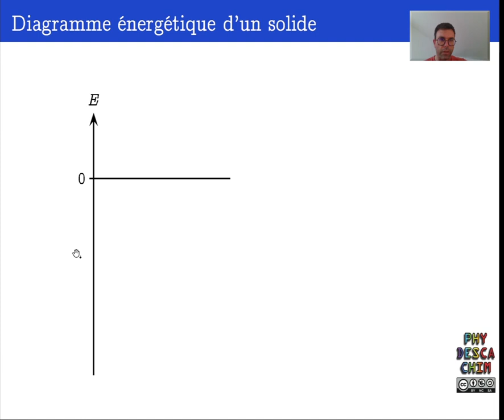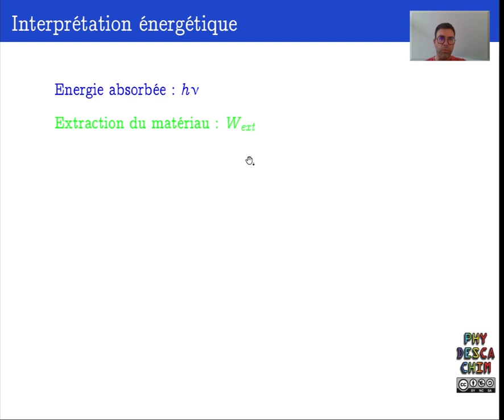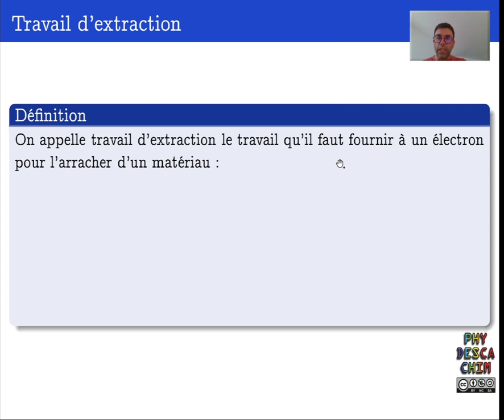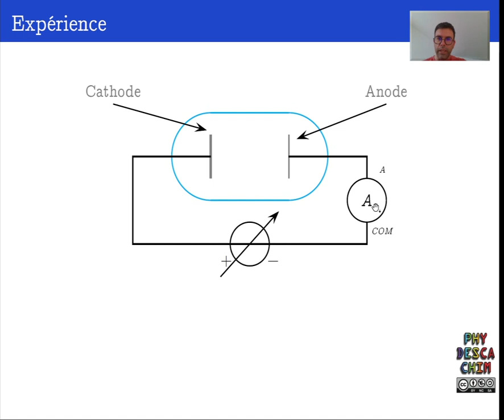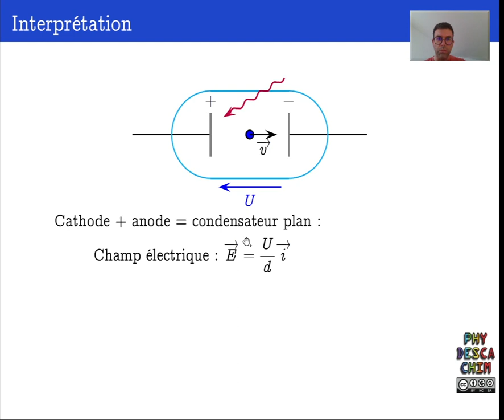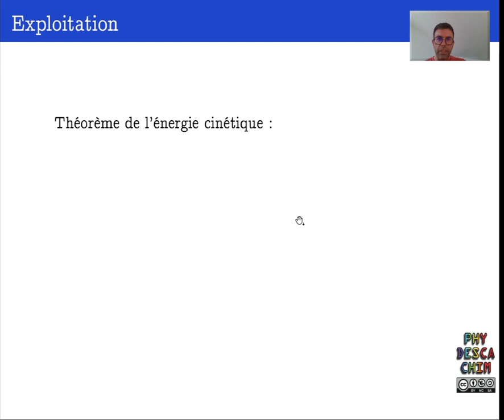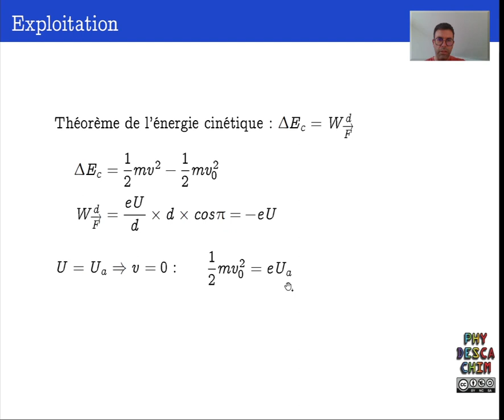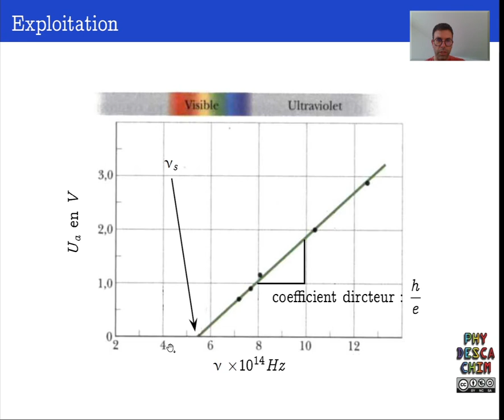Terminale - Interaction lumière-matière - L'expérience de Millikan